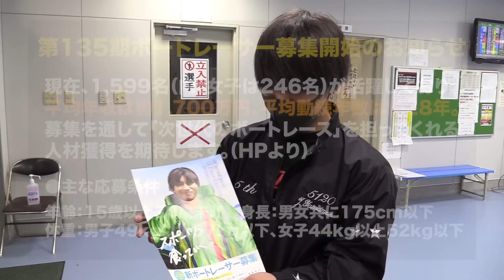【蒲郡】N道こと仲道大輔が発掘したあの「若かりし池田浩二選手の秘蔵写真」を総出でいじり倒す愛知支部【勝ガマ】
【蒲郡商工会議所会頭杯争奪三河湾グランプリ】3日目
今日は前節撮影した問題作をお届けします。
ことの発端となったのは、しばらく前にアップロードしたこの動画。

【蒲郡】N道こと仲道大輔提供の秘蔵写真にあの池田浩二もタジタジ！？【勝ガマ】

こちらで出てきた秘蔵写真をみんなでいじり倒す動画になっちゃったんですけども・・・
まあ、ご覧いただければわかると思います。

↓選手募集に関してはこちら↓
新ボートレーサー募集

vol.2757